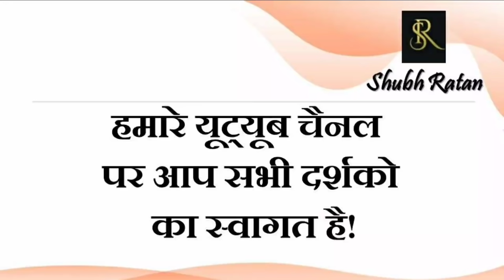क्या महाराष्ट्र में बनेगी भारतीय जनता पार्टी और शिवसेना की सरकार